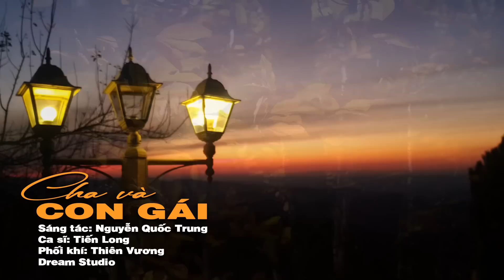Cha và con gái - Sáng tác: Nguyễn Quốc Trung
Sáng tác: Nguyễn Quốc Trung
Ca sĩ: Tiến Long
Phối khí: Thiên Vương
Dream Studio: Recoding, Mix, Master